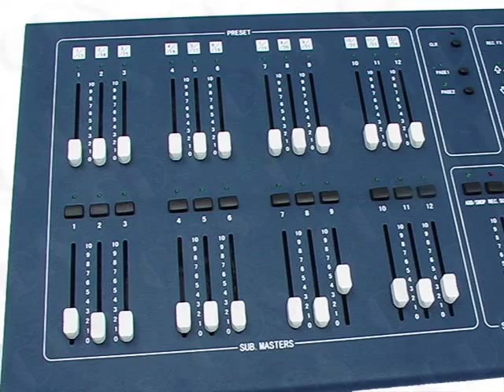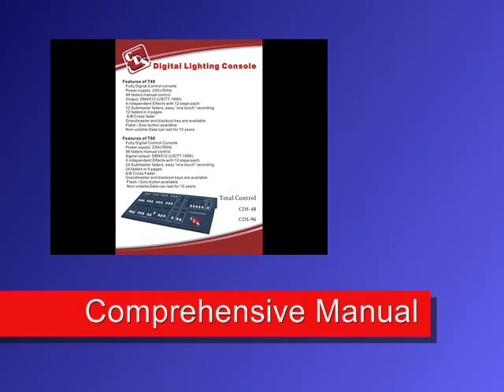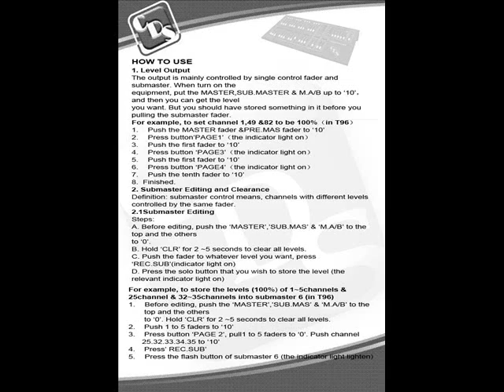CDS 48 DMX Digital Stage Lighting Controller Console Desk 48 Channels Dimmer Fader Chaser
CDS 48 DMX Digital Stage Lighting Controller Console Desk 48 Channels Dimmer Chaser Fader
Please serach for CDS 48